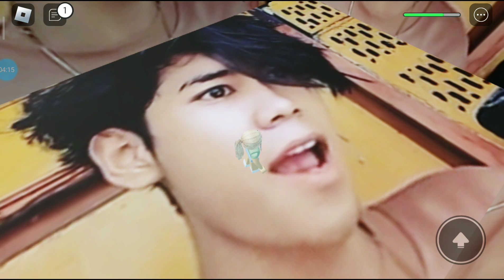terjebak tower of CEPMEK!! challenge paeteoto#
nama game tower of CEPMEK
akun MABLIS_YI7
akun PAETEOTO